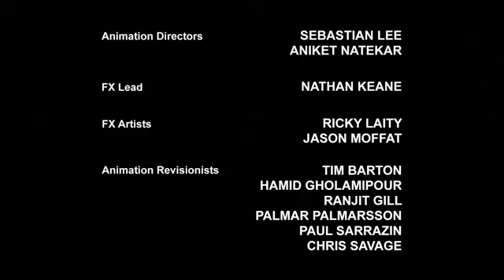Transformer rescues bots episode 60 in hindi